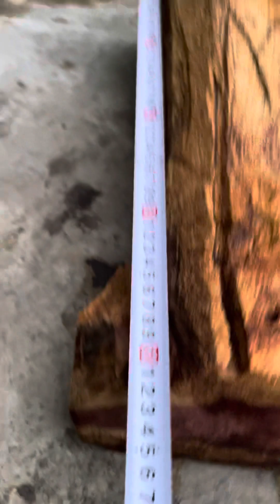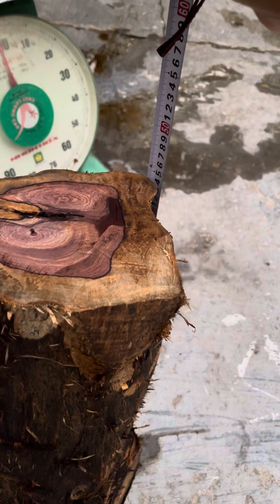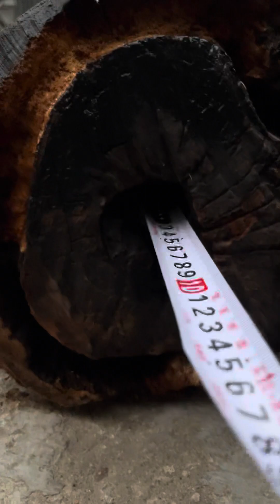GL 3 cục Cẩm chỉ krôngpa khô kiệt đông đặc 51kg đục tiện xẻ đều OK ạ giá cực yêu thương